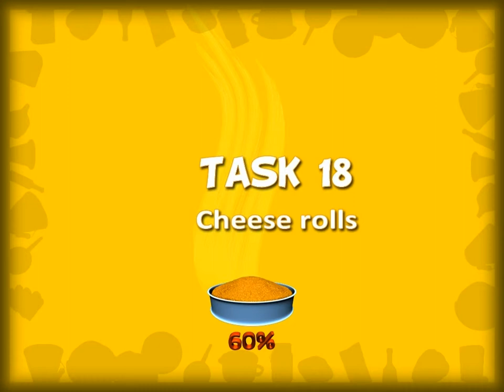Crazy Cooking - TASK 18: Cheese Rolls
This recipe has a large number of ingredients but this takes very short time to prepare. I will describe:
Take a bowl, put the flour, some corns, a few pours of milk, then an egg, even some mustard and mix all this. Last but not last, the chili ingredient gives some spicy taste. This should it be named: "Spicy Cheese Rolls" but maybe they forgot to put it. So, I wrote all the ingredients but the next step is this: Mixing all these in the bowl. Then we take a piece of butter and grease the baking pan to not overburning then putting the rolls on the oven and wait until baked. Bone appetite! Oh, I forgot to mention that this is an appetizer.